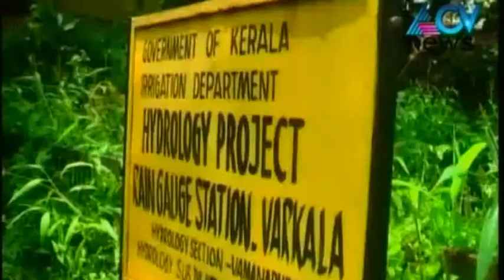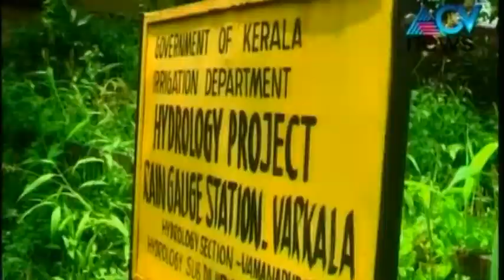Garbage menace in Varkala Taluk hopsital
The garbage menace in Varkala Taluk hospital is creating problems to all.